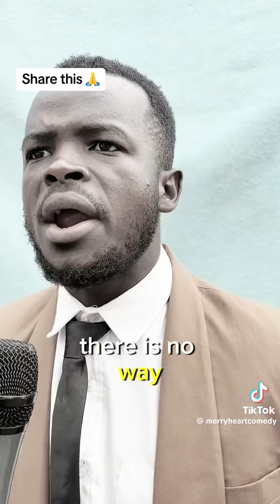POISON BUT SWEET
To EVIL